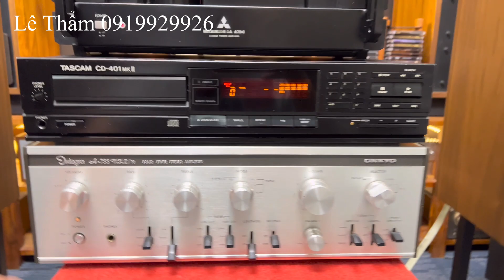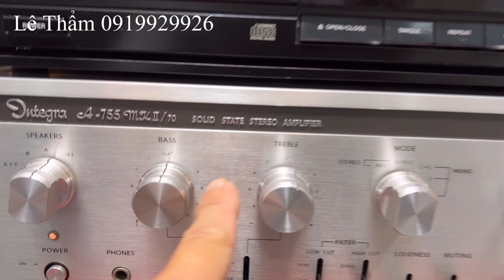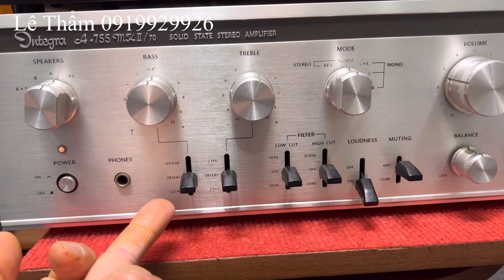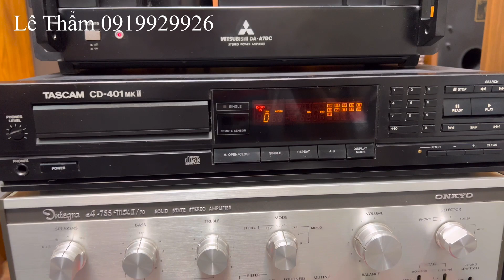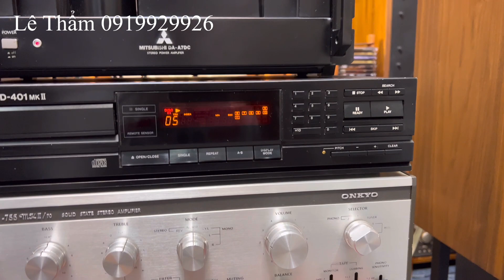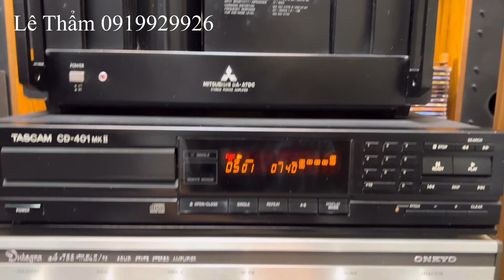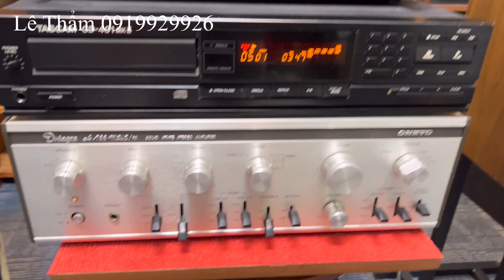Power MITSUBISHI/Diatone A7DC nhìn cơ bắp đánh khoẻ